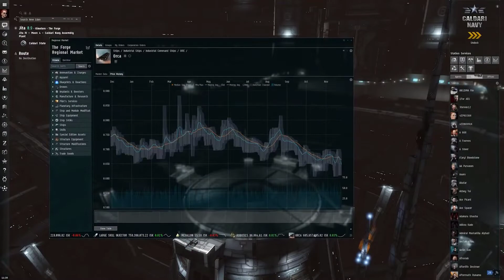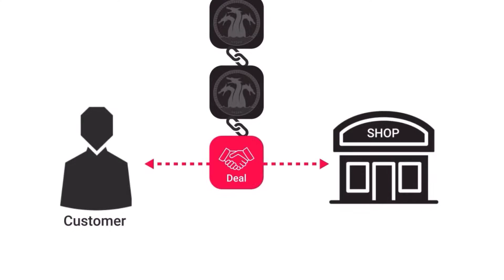QUERÉS GANAR DINERO CON JUEGOS? 💰 🎮 más que onlyfans 💃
¡Buenas a todos CAMARADAS! Soy TOSHIWARS, en este canal hablaremos de LORE, HISTORIAS, (medievales, nórdicas, de videojuegos, libros y demás) también encontrarás guías y contenido didáctico sobre el mismo contenido. Espero te guste, desde ya camarada: te doy la bienvenida!

Hoy hablaremos de juegos que nos generan ingresos y ganancias. Videojuegos con los que muchas personas mantienen un sueldo. En época de pandemia, por obvias razones, fueron muy muy populares. Y obviamente siguen generando lo suyo. Es una lista extensa que les servirá de ejemplo para aquellos curiosos que decidan conocer un poco más , hasta dónde llegan los juegos hoy en día.

Espero les guste tanto como a mí. ¡Si quieren alguna historia en particular, dejenla en los comentarios y llegará!